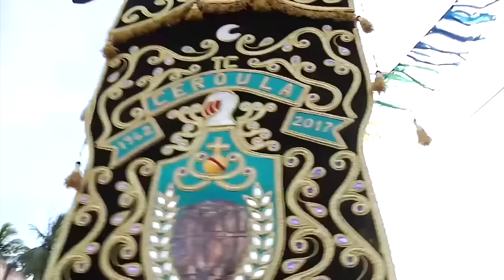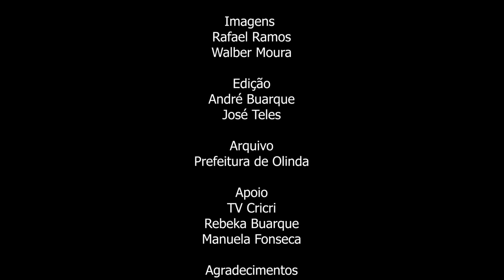Ceceu Valença - Doce Menina (Versão Frevo)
Videoclipe oficial da música "Doce Menina (Versão Frevo)" de Ceceu Valença
Composição: Hebert Azzul